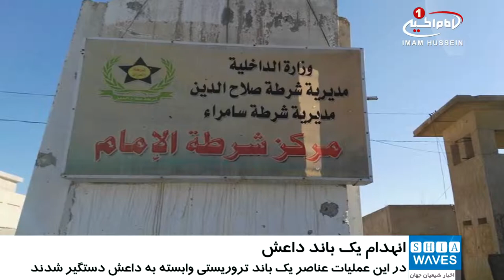انهدام یک باند تروریستی داعش در سامراء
فرماندهی عملیات سامراء از بازداشت یک باند سنی های تندروی داعش در این شهر خبر داد.
«عماد الزهیری» فرمانده عملیات سامراء گفت که نیروهای امنیتی وابسته به فرماندهی عملیات سامراء عملیاتی امنیتی را از طریق استقرار تک‌تیراندازها اجرا کردند.
وی افزود: آن‌ها طی این عملیات یک باند تروریستی وابسته به داعش را بازداشت کردند.
لازم به یادآوری است، داعش دیگر در عراق هیچ منطقه لی را تحت اشغال ندارد و فقط گروهک ها و یا افراد وابسته به این گروه در برخی مناطق پنهان شده اند که نیروهای عراقی هر از چندگاهی تعدادی از آنها را به هلاکت رسانده و یا بازداشت می نمایند.